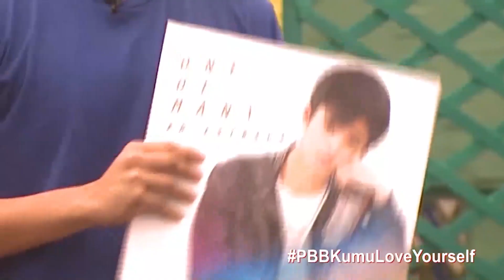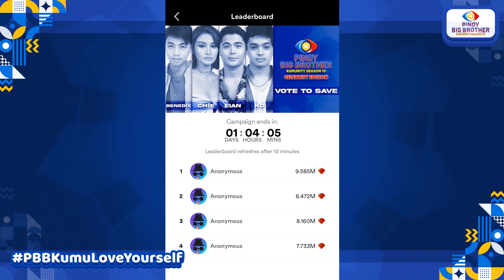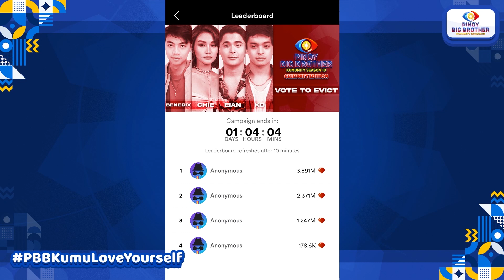PBB Kumulitan | November 19, 2021 with Bianca Gonzalez & Melai Cantiveros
PBB Kumulitan: Makipag-Kumulitan na kina Bianca Gonzalez at Melai Cantiveros kasama ang buong Kumunity at sumagap ng mga exclusive ganap ng mga Celebrity Housemates sa loob ng bahay ni Kuya!